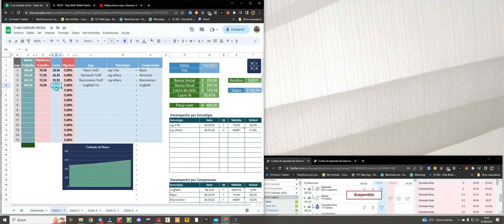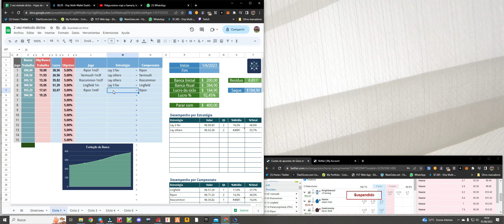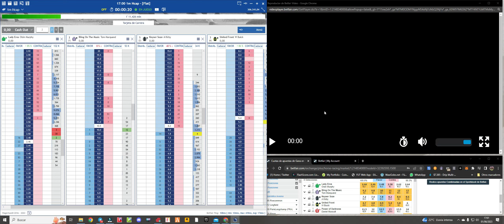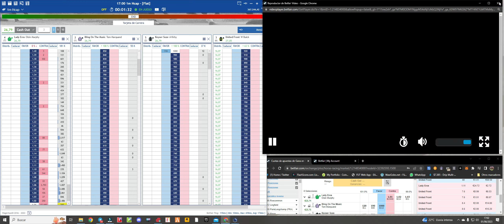sesion de trading cavalos 100% GREEN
Inplay horse trading da certoooo